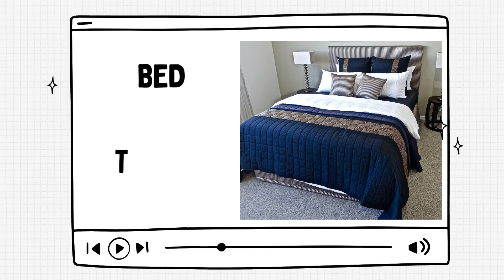Daily Vocabulary | Things in a House+ pronouciation | Learning English